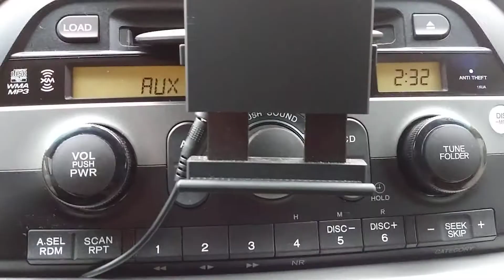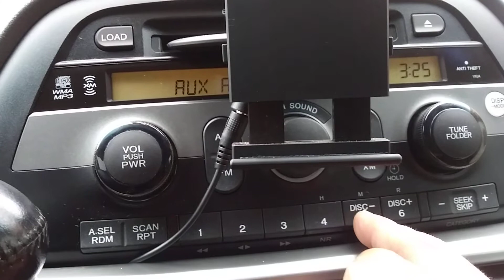Cambiar hora HONDA ODYSSEY 2009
EN ESTE VIDEO MUESTRO COMO CAMBIAR HORA AL RADIO HONDA ODYSSEY 2009